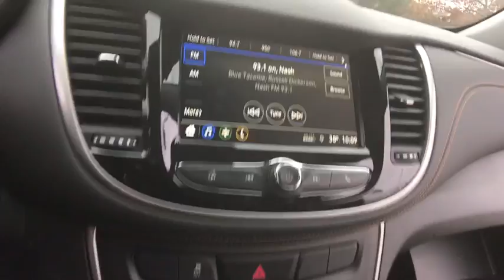2019 Chevrolet Trax Lake Orion, Rochester, Oxford, Auburn Hills, Clarkston, MI 347419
Summit White N 2019 Chevrolet Trax available in Lake Orion, Michigan at Wally Edgar Chevrolet. Servicing the Rochester, Oxford, Auburn Hills, Clarkston, MI area.

$6,142 off MSRP! Deep-Tinted Rear Glass Windows & Liftgate, Electronic Automatic Cruise Control, Preferred Equipment Group 1LS, Tint & Cruise Package.brbrFWD ECOTEC 1.4L I4 SMPI DOHC Turbocharged VVT 6-Speed Automatic 26/31mpgbrbrbr***GM vehicles will reflect Employee Pricing less current factory incentives. Special offers and incentives may apply based on eligibility. Pictures may not reflect actual vehicle. Posted miles may vary. Some options listed may be inaccurate due to VIN decoders. Some vehicles may have added accessories. See Dealer for details.*** Price includes: $1,500 - General Motors Consumer Cash Program. Exp. 11/30/2018, $2,500 - GM Lease Loyalty Towards Purchase Private Offer. Exp. 11/30/2018, $750 - Chevrolet Select Market Bonus Cash. Exp. 11/30/2018